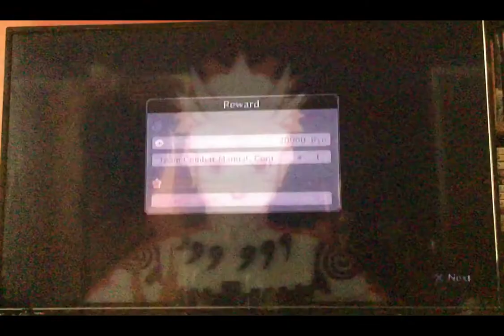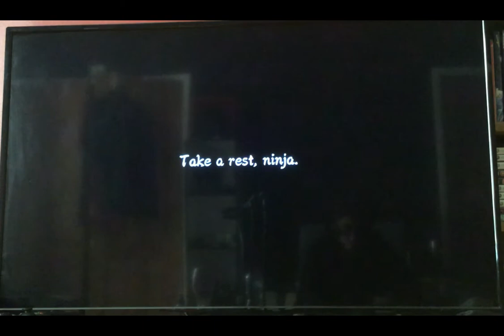Let's Play Naruto: Ultimate Ninja Storm 3: Full Burst: Episode 21:Finding War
We flee